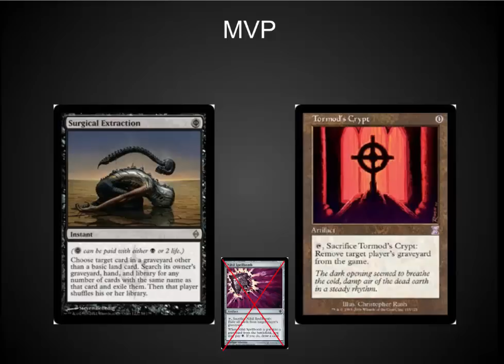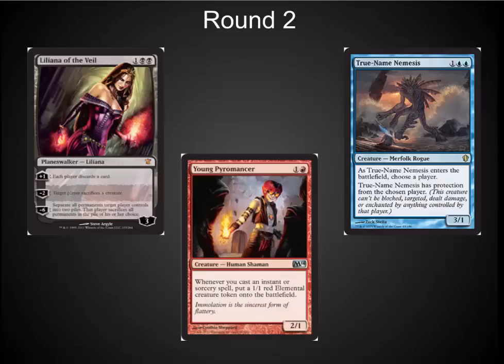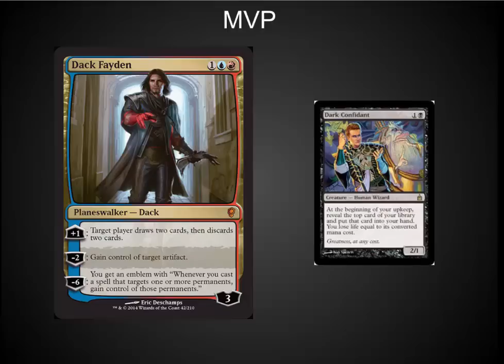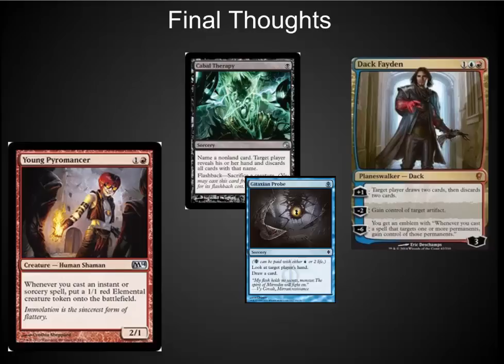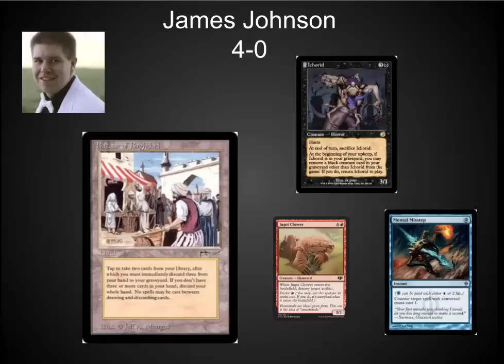Vintage Grix Home Brew & 4-0 Dredge - Mythic MTG Tech # 192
Two decks and one tournament report for Mox Boarding House FNM, Dredge deck played by James Johnson and created by Josh Monks.